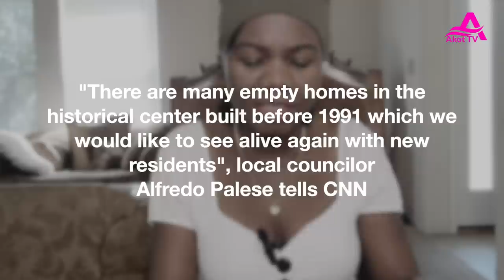Get paid to move to these 3 countries, free land and $500 every month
I have just discovered three countries that will pay you to move to their country.  They will give you a piece of land and pay you $500 every month for moving in their country.  If you have children, they will pay you even more.  Your search for figuring out where to go and how is finally here.  Find out why these countries have gone the extra mile to find new immigrants.

Akot TV Merchandise.  You can now shop our UK or USA shop on our website.

🌼Check the Akot TV community tab here on this channel and our for regular updates.
Click on the notification 🔔 so you are notified each time a new video is uploaded.

In order to make the best immigration decision that suits your own needs, you must conduct your own research and seek the advice of a licensed Immigration agent if necessary.  Please feel free to check with us for individualized consultations.  However, please note that we prepare our clients for IELTS and file express entry cases too.  We can not guarantee that your case will work out but every effort will be made to support your case.

With lots of love from your favourite and favoured host
Akot and the Team